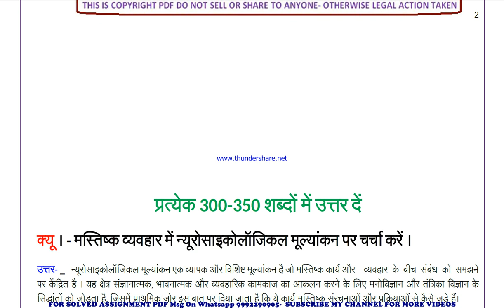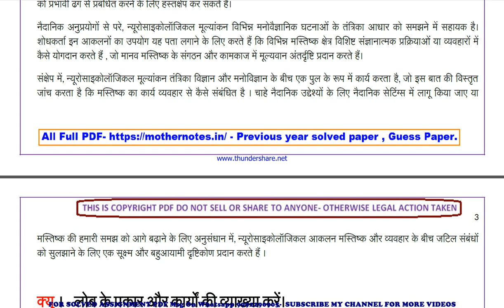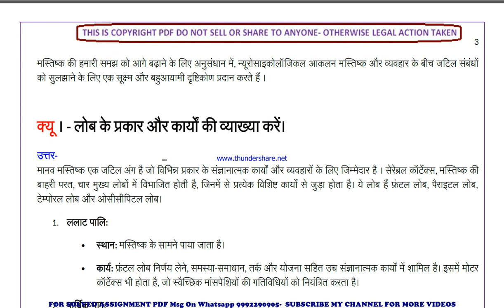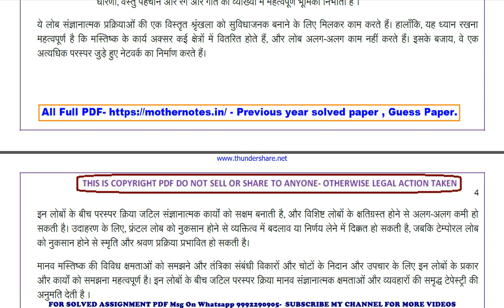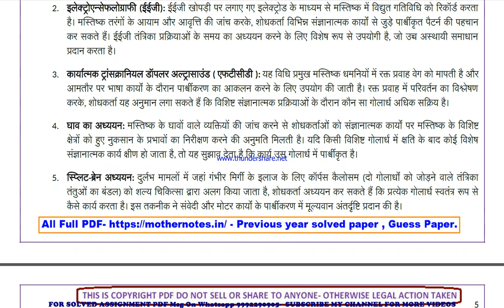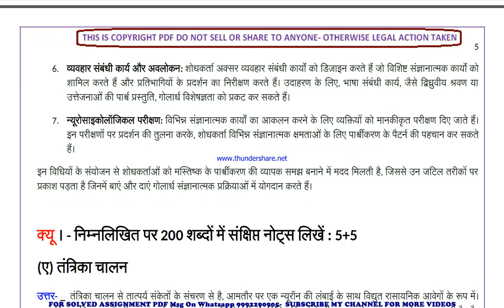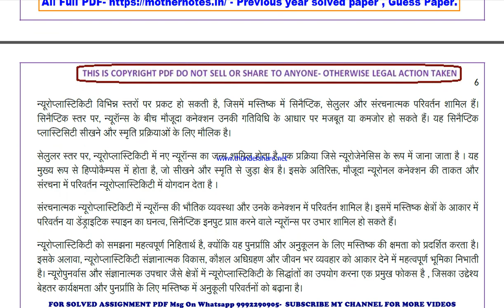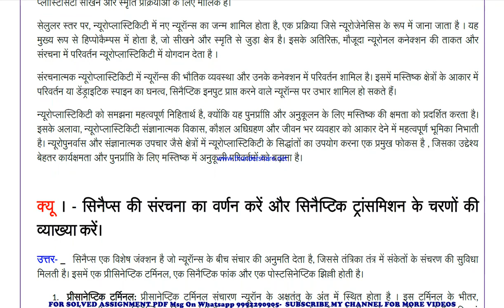bpcc 102 previous year solve paper | bpcc 102 important questions | bpcc 102 study material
bpcc 102 important questions 2024,
bpcc 102 sample paper,
bpcc 102 study material
bpcc 102 sample paper 2024,
bpcc 102 guess paper,
bpcc 102 guess paper 2024,
bpcc 102 previous year question paper in hindi,
bpcc 102 important questions in hindi,
bpcc 102 important questions 2024 in hindi,
bpcc 102 sample paper in hindi,
bpcc 102 sample paper 2024 in hindi,
bpcc 102 guess paper in hindi,
bpcc 102 guess paper 2024 in hindi,

guess paper,
ignou guidance,
ignou assignment,
ignou books,